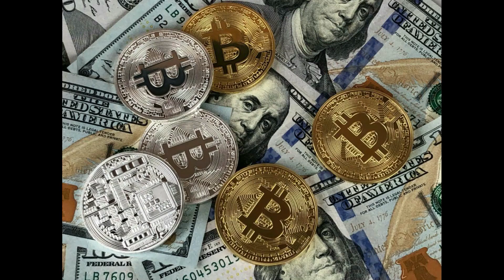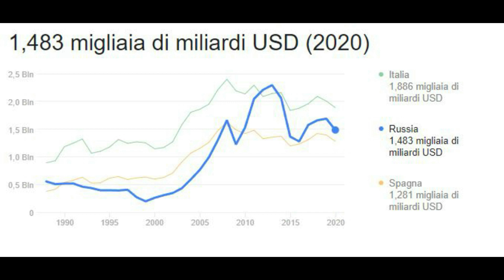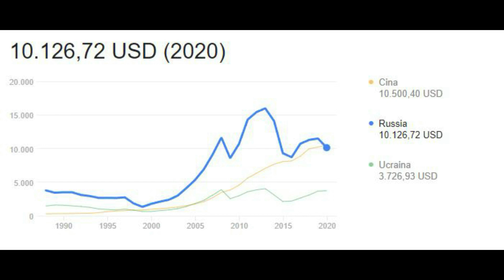PUTIN E I RUSSI. P.1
Questa è la prima parte di una serie di video in cui cercheremo di capire il punto di vista di Putin e dei russi, sia dai discorsi del Presidente Putin che da cenni sulla storia della presidenza Putin

Lo scopo di questo video e dei prossimi è solo analizzare i fatti dalla prospettiva dei russi, prospettiva poco esplorata dalla narrazione dei nostri media. Ciò non ha lo scopo di giustificare le azioni del governo russo o di Putin, ma solo di informare da una differente prospettiva che consenta di capire cosa vuole  Putin e cosa vogliono i russi che lo sostengono. New Horizon non vuole e non può dirvi chi ha torto o chi ha ragione, tantomeno cosa dovete pensare. Questo lo dovete stabilire da soli, dopo aver integrato tutte le informazioni disponibili e NH vuole contribuire a ciò.